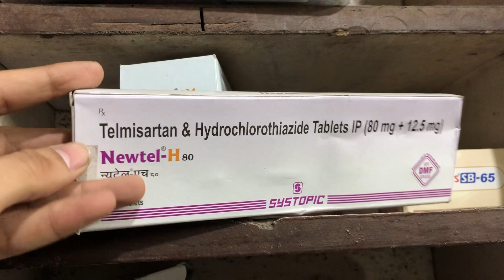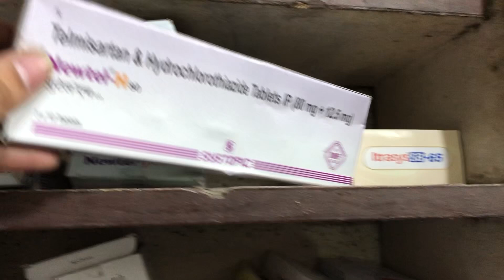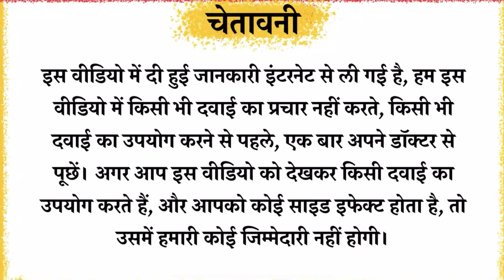Newtel H Tablet Full Information In Hindi | Uses | Side effects | Dosage